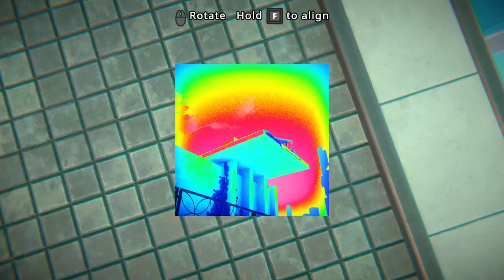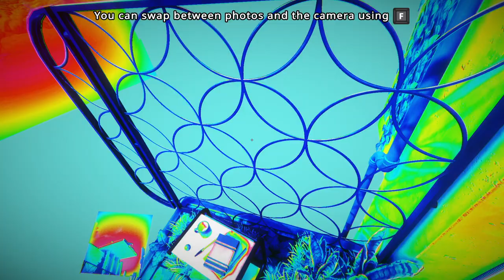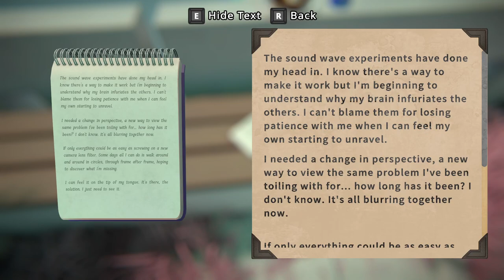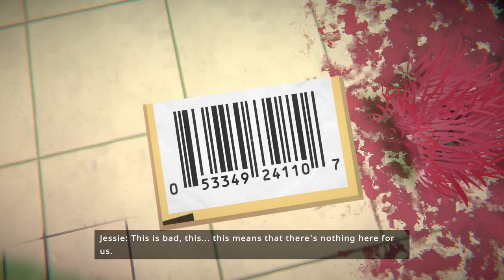Viewfinder [3] Kachow!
Some challenging puzzles!